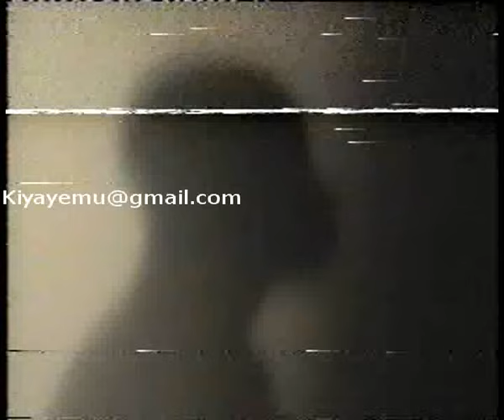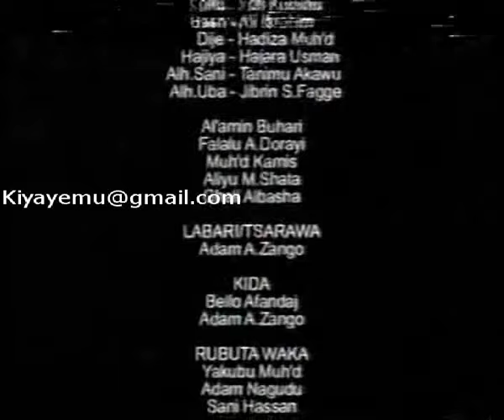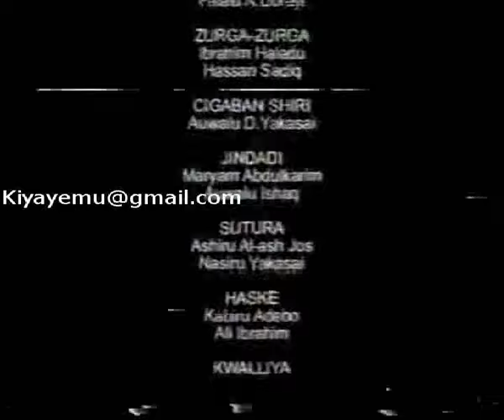|Raga|Hausa Film 1|Part 3 of 3|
​@TsohuwarAjiya Adam A Zango. Kannywood.